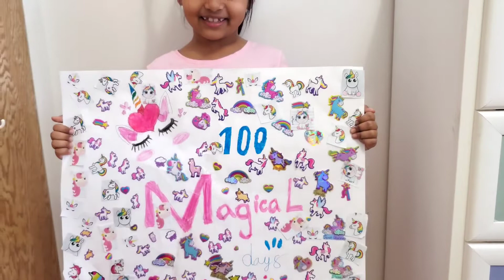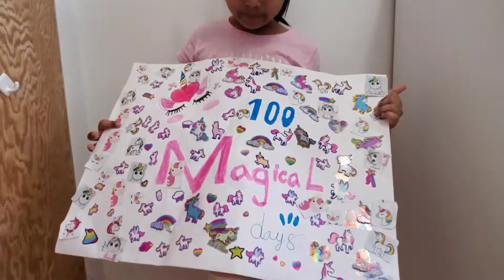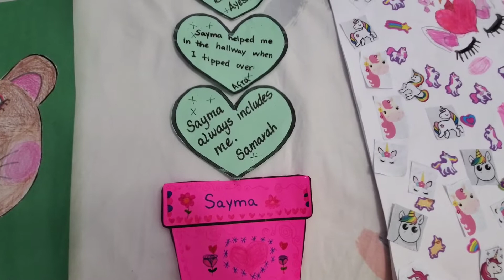100 Days Smarter!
Celebration 100 days at School during pandemic rime.